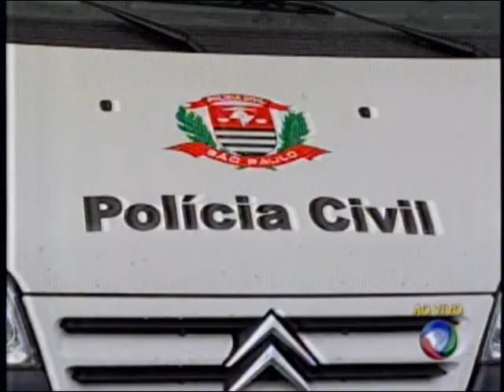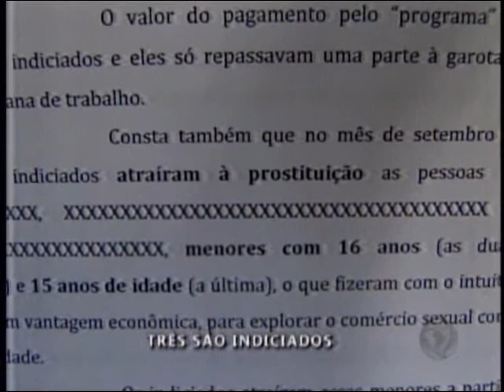Ministério Público denuncia três suspeitos aliciar menores em Marília